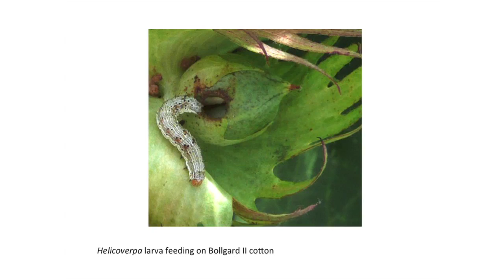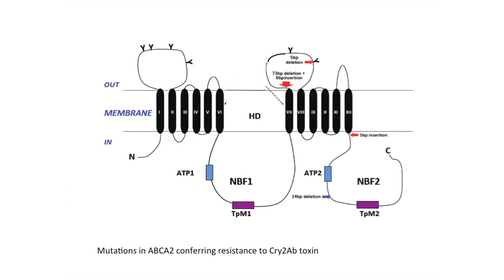Resistance to Bacillus thuringiensis Cry2Ab toxin in Helicoverpa spp.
Professor David Heckel at Entomology 2015: Transgenic crops expressing the insecticidal protein Cry2Ab from Bacillus thuringiensis (Bt) are used worldwide to suppress damage by lepidopteran pests, pyramided with Cry1Ac toxin to delay resistance evolution. Previous studies have shown that Cry2Ab toxin-binding sites in the midgut are different from Cry1Ac-binding sites, but little additional information on Cry2Ab mode of action is available. Resistance to Cry1Ac can be caused by alterations in its binding targets, including a membrane-bound alkaline phosphatase, a 12-cadherin-domain protein, and the ABC transporter ABCC2, but resistance mechanisms to Cry2Ab have not been identified. In Australia, Cry2Ab-resistant strains of Helicoverpa armigera and H. punctigera have been isolated from the field using F1 and F2 screens, and these strains show no cross-resistance to Cry1Ac. Using a positional cloning approach, we identified mutations in a novel ABC protein in both species that truncate the protein and confer high levels of resistance to Cry2Ab. This resistance is genetically independent from Cry1Ac resistance caused by mutations or down regulation of a different ABC protein, ABCC2. We discuss the implications of this finding for Bt toxin modes of action and resistance management.